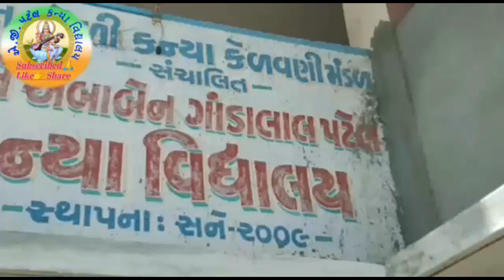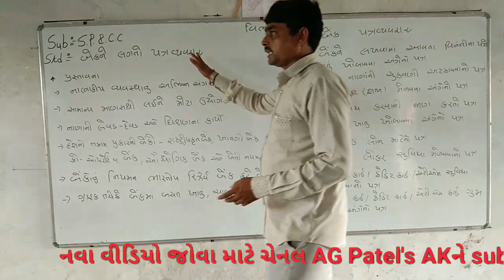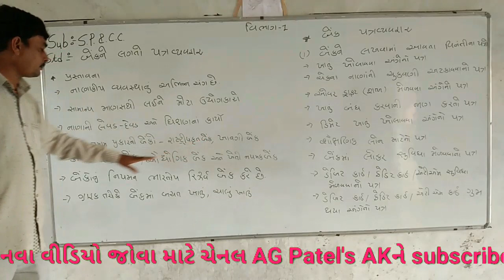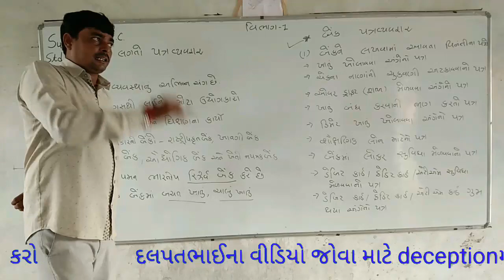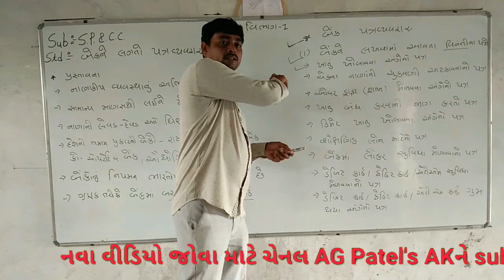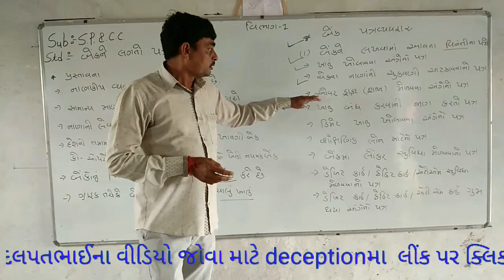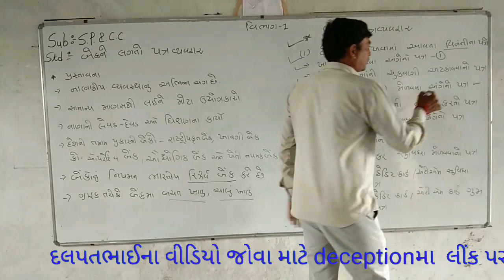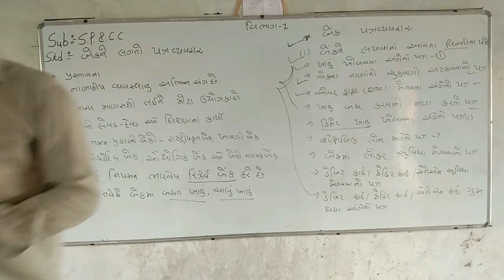દલપતભાઈ ધોરણ 12 S.P&C.C Ch.1 વિભાગ 1બેંકને લાગતો પત્ર વ્યવહાર ભાગ 1/દલપતભાઈ જીડીયા \ AG Patels AK l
વિભાગ:-1 પાઠ:-1 બેંકને લાગતો પત્ર વ્યવહાર ભાગ :- 1

નમસ્કાર મિત્રો

આજે આપણે વાત કરશું ધોરણ 12 કાવ્ય :- 9 ભાવના અબોલા ભાગ 1 વીશે સરળ રીતે સમુજૂતી મેળવશું.

નમસ્કાર મિત્રો